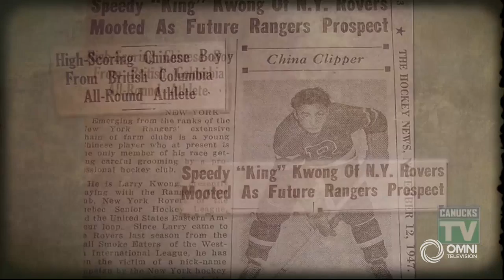IN DEPTH | Highlight Reel Goals, Larry Kwong Breaks Colour Barrier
On this day, 73 years ago, Larry Kwong broke the NHL's colour barrier by becoming the first non-white player & the first of the Asian descent in the league's history.

Gurpreet Sian highlights the importance of his historic achievement.